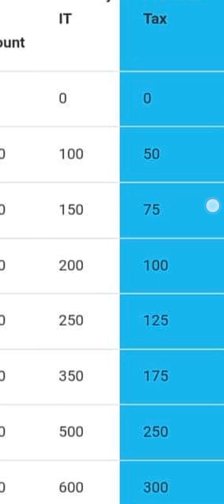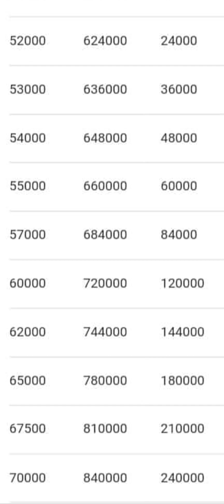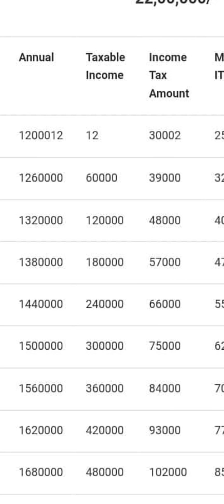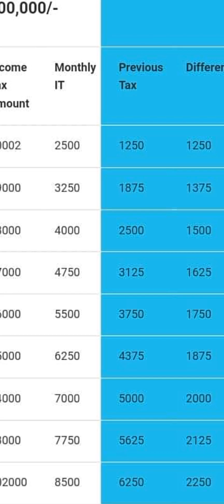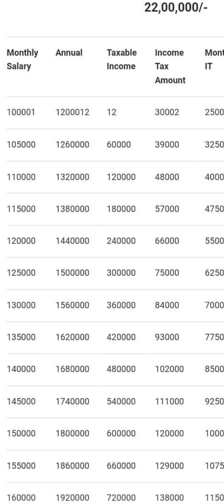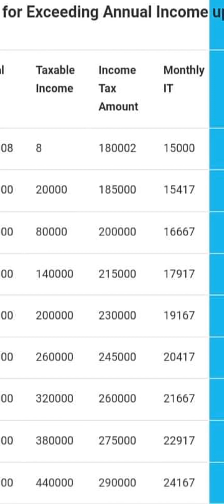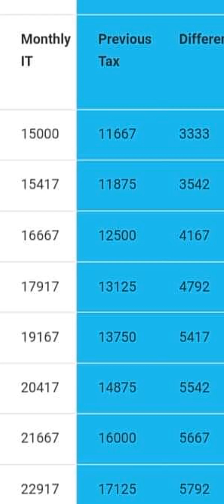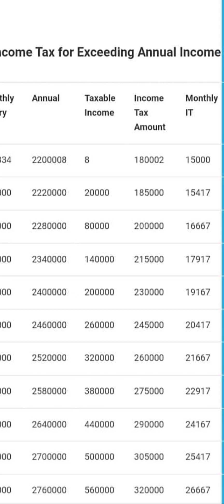New Salary Tax Slabs 2024-25 - Monthly Income Tax deduction - Salary and Tax deduction - FBR new Tax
month wise deduction of tax,
new tax,
new tax slabs,
tax on salary,
new salary tax slabs,
budget 2024-25 speech, budget summary,
new tax on salary in budget,
new tax slabs in budget,
latest tax slabs,
salary tax slabs 2024-25,
tax deduction from salary,
tax deduction on salary,
tax slabs update,
tax card new,
FBR new tax slabs,
FBR new tax rates,
filer in Pakistan,
filer rates,
difference of filer and non filer,
who is late filer,
what is late filer,
new tax slabs of salary,